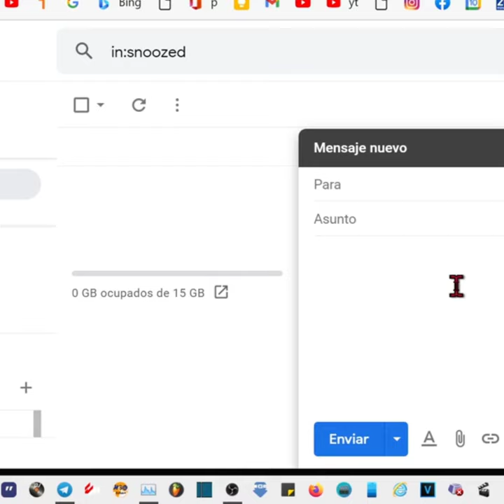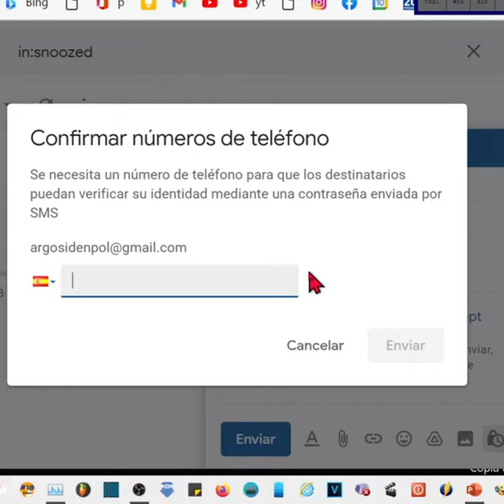Como Enviar Un Correo Confidencial Por Gmail Y Con Contraseña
Tutorial_Sin_Anuncios. Para enviar un correo confidencial por Gmail con contraseña, sigue estos pasos

1. Abre Gmail y haz clic en **Redactar**.
2. Escribe el correo electrónico como lo harías normalmente.
3. En la parte inferior del mensaje, haz clic en **Modo confidencial**.
4. Activa la opción **Requerir contraseña**.
5. Escribe una contraseña y haz clic en **Guardar**.
6. Escribe el mensaje de confirmación y haz clic en **Enviar**.

El destinatario recibirá un correo electrónico con un enlace para abrir el mensaje. Para hacerlo, el destinatario tendrá que introducir la contraseña que proporcionaste.

**Opciones adicionales**

Además de la contraseña, puedes configurar otras opciones para proteger tu correo electrónico confidencial:

* **Fecha de vencimiento:** Puedes establecer una fecha de vencimiento para el mensaje. Después de esta fecha, el destinatario ya no podrá abrirlo.
* **Permitir reenvío:** Puedes elegir si los destinatarios pueden reenviar el mensaje.
* **Permitir impresión:** Puedes elegir si los destinatarios pueden imprimir el mensaje.
* **Permitir descarga:** Puedes elegir si los destinatarios pueden descargar los archivos adjuntos.

**Cómo abrir un correo confidencial**

Para abrir un correo confidencial, haz clic en el enlace que recibiste del remitente. Se te pedirá que introduzcas la contraseña. Después de introducir la contraseña, podrás leer el mensaje.

**Consejos**

* Usa el modo confidencial para enviar información sensible, como contraseñas, números de tarjetas de crédito o información médica.
* Asegúrate de proporcionar una contraseña segura para tu mensaje confidencial.
* No compartas la contraseña con nadie que no deba tener acceso al mensaje.

**Preguntas frecuentes**

* **¿Qué pasa si el destinatario pierde la contraseña?**

Si el destinatario pierde la contraseña, no podrá abrir el mensaje. Puedes enviarle una nueva contraseña, pero solo si lo configuraste para que se envíe por correo electrónico.

* **¿Qué pasa si el destinatario reenvía el mensaje?**

Si el destinatario reenvía el mensaje, el destinatario del reenvío tendrá que introducir la contraseña para abrirlo.

* **¿Qué pasa si el destinatario imprime o descarga el mensaje?**

Si el destinatario imprime o descarga el mensaje, no podrá hacerlo sin introducir la contraseña.   Dale👍y_comenta para apoyarme. ¡Gracias!